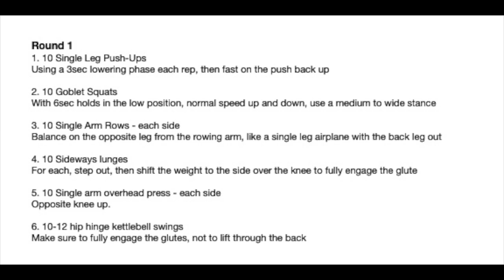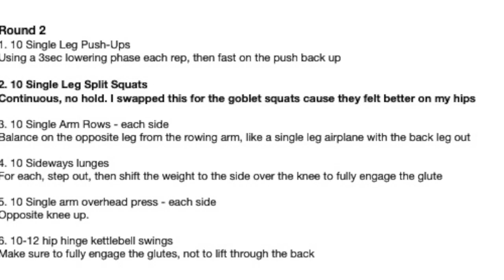18min Marathon Lifting Routine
I aim to do this routine 1-2 days per week. I try for no less than 48 hours before a workout, since otherwise the soreness tends to be an issue and reduce the quality of the running.

This video is fairly boring to watch, but is intended as a teaching tool. Below is the complete routine. When I'm first getting into shape I'll do just Round 1, or use less weight. This was done with a 35lb kettlebell.

Round 1
- 12 x Single leg pushups - slow down, fast up
- 10 x Goblet Squat Holds - 6sec holds when down
- 10 x Single Arm Row - each arm
- 10 x Side Lunges - shift weight each lunge
- 10 x Kettle Bell swing

Round 2
- 12 x Single leg pushups - slow down, fast up
- 10 x Split Squat - each leg
- 10 x Single Arm Row - each arm
- 10 x Side Lunges - shift weight each lunge
- 10 x Kettle Bell swing

Round 3
- 2 x 8 hex bar deadlift - find a weight that's hard by controlled, should be capable of doing a few more.